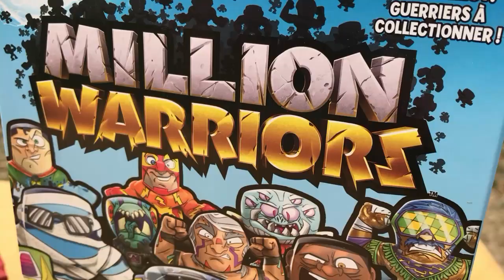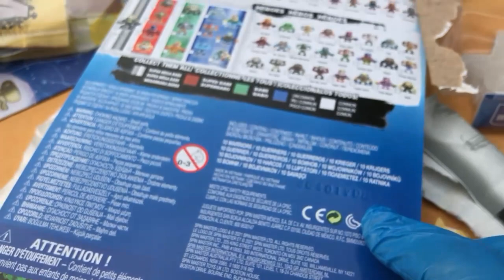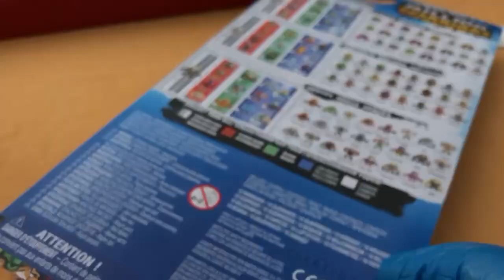Million Warriors! Round 23!